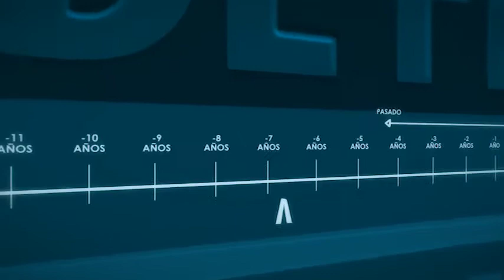Vivencias de Fe: Testimonio de Ricardo Ibarra y Guillermo Camilo 3/4